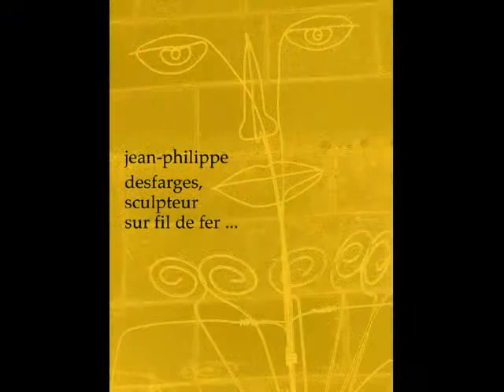Moulin d'Epagny en 2007